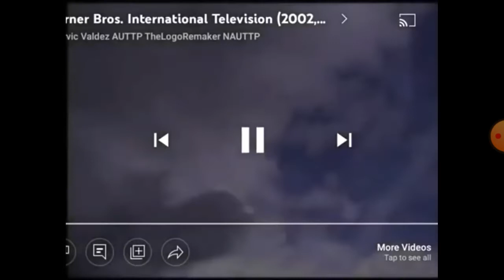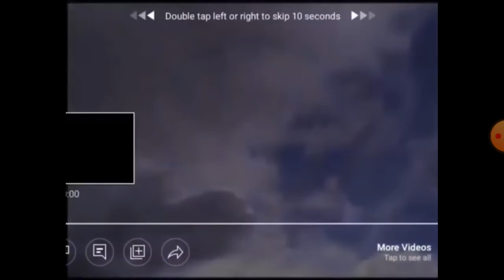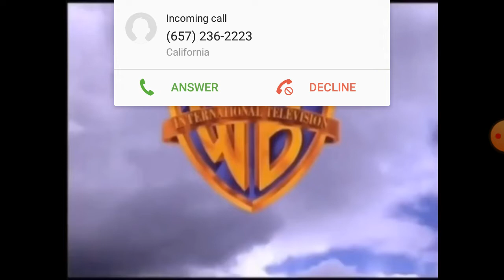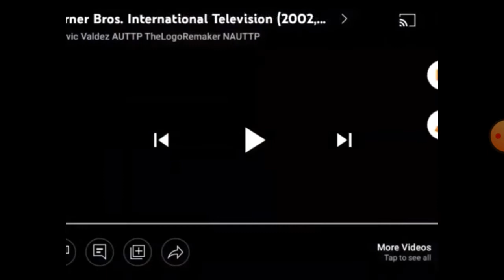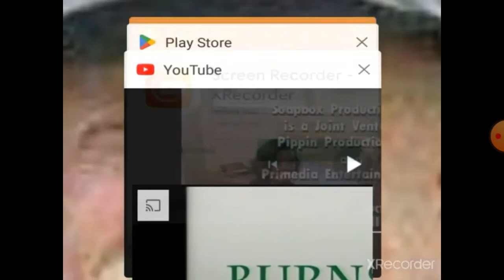I Want Clouds To Scream S1:E2 Fry's Goes To Teacher-School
When Teacher Fry Bother Principle Rain Standard brother was Peter and Adam Class Take with her Childern take care W. Watterson Own Brother

Rated: TV-14-DLSV

Aired: [adult swim]